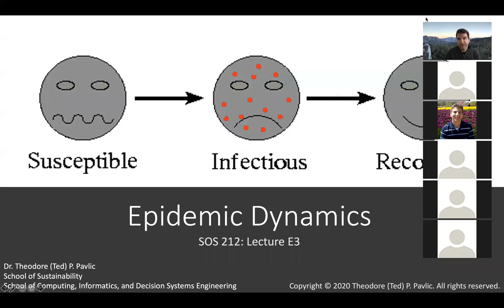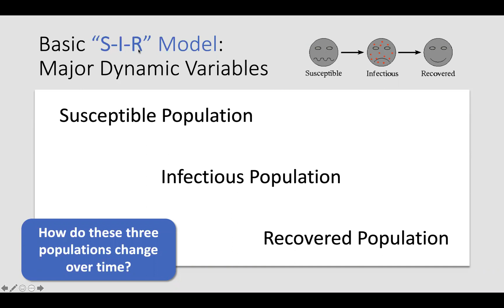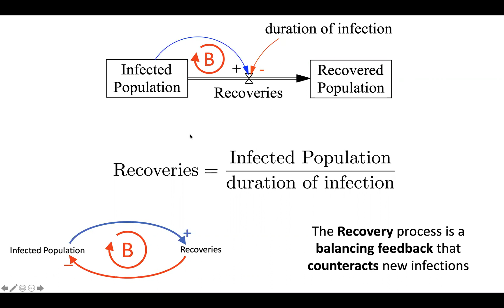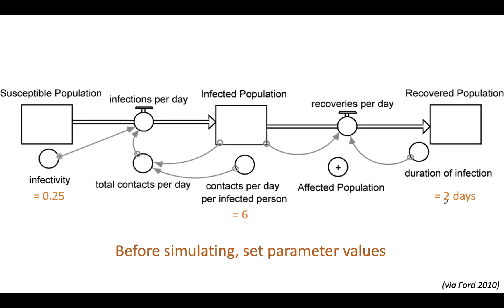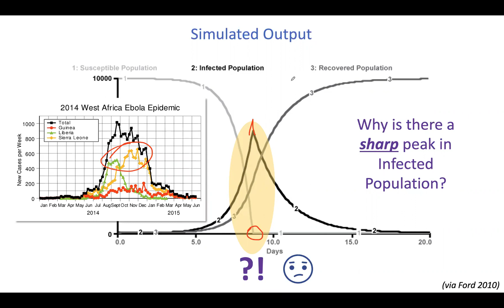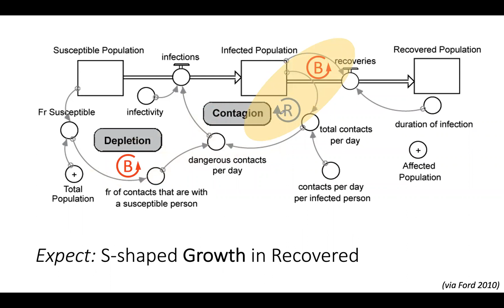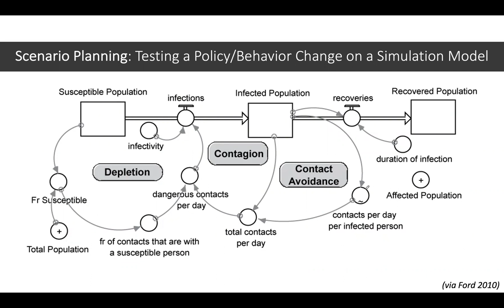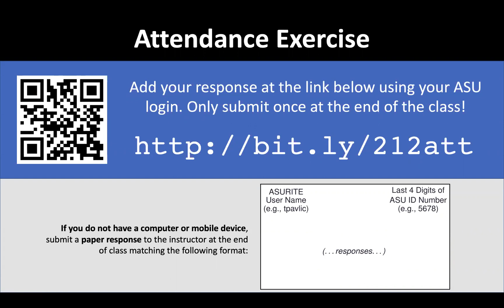SOS 212: Lecture E3 (2020-03-19) - Epidemic Modeling (SIR, etc.) and Scenario Planning w/ Simulation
In this lecture, we demonstrate how to use System Dynamics Modeling in the special case of modeling disease spread (epidemic dynamics). We motivate the construction and use of the SIR (susceptible-infectious-recovered) model for describing the spread of disease through a population, and then we describe a simple quarantine-planning scenario exploration that demonstrates that quarantines are only effective at minimizing disease spread if they are implemented very early and otherwise are primarily used for "flattening the curve." We then close with a very brief introduction to related compartmental models (SI, SIS, SIRS, SEIR, SEIRS, MSIR, etc.).

This lecture was recorded by Theodore Pavlic as part of SOS 212 (Systems, Dynamics, and Sustainability) at Arizona State University.